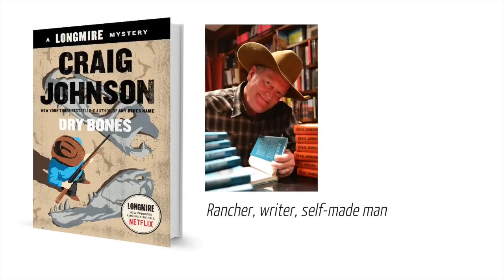Kirkus TV Interview with Bestselling Author Craig Johnson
In the latest installment of Craig Johnson’s bestselling Longmire series, Wyoming’s beloved lawman takes on his coldest case yet. When Jen, the largest, most complete Tyrannosaurus rex skeleton ever found surfaces in Sherriff Walt Longmire’s jurisdiction, it appears to be a windfall for the High Plains Dinosaur Museum—until Danny Lone Elk, the Cheyenne rancher on whose property the remains were discovered, turns up dead, floating face down in a turtle pond. With millions of dollars at stake, a number of groups step forward to claim her, including Danny’s family, the tribe, and the federal government. "Johnson's crusty sheriff (Any Other Name, 2014, etc.) remains tough, smart, honest, and capable of entertaining fans with another difficult, dangerous case,” our reviewer writes.